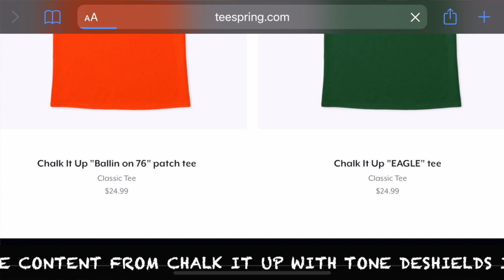JEFFREY LURIE AT HIS BREAKING POINT? | WHOSE JOB IS AT RISK | DOUG OR HOWIE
The Philadelphia Eagles have nothing to hang their hats on this season and the owner, Jeffrey Lurie made end up sending a resounding message if this team can't establish anything on Monday against the Seattle Seahawks. If this outing goes terribly, be prepared for a changing of the guard.